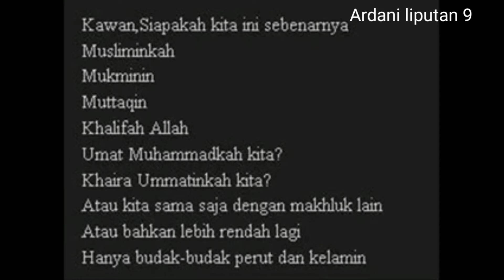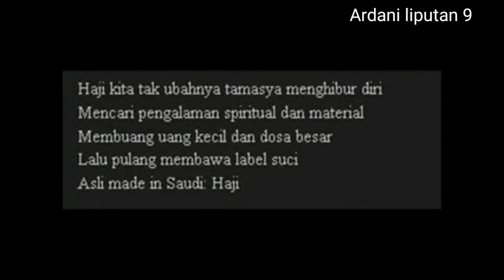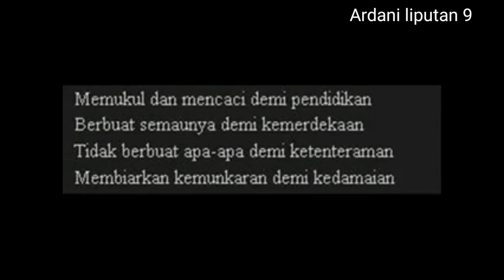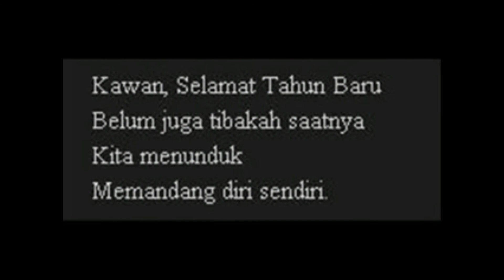SAJAK SAJAK KH MUSTOFA BISRI